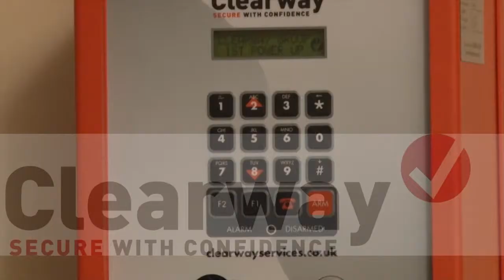Squatting in residential and commercial property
Security News Update:

On the first of September 2012 squatting in residential properties officially became a criminal offence.

Perpetrators now face up to six month in jail and maximum five thousand-pound fine. But, the new legislation does not apply to commercial properties so it's no surprise that cases of squatting in buildings like this one, are on the increase.

Even if the government extends the law to include commercial properties owners can still be left with damage to property plus the cost of repairs and cleanup operations, so, as many squatters turn their attention to empty offices, industrial units and pubs, property owners are looking for stronger measures to prevent intruders.

So what can be done to protect against the increased risk of intrusion, vandalism and even arson attack on a commercial property?

Well, the Clearway Keyless Security Door is high-tech security door that provides a clue. Those who manage vacant or empty properties know there are specialists companies out there who know exactly what it takes to reduce the risk of intusion.

One such company is ClearWay.

Clearway are experts in vacant property security. They can secure any commercial property quickly and efficiently, and they're the only company whose security products have been tested and approved by both the police and the insurance industry.

But, it's not just Clearway's rapid response and strong security products that make them the preferred choice of local authorities and property managers.

Clearway offers a full range of support services designed to protect vacant properties and minimize the risk of intrusion and damage.

The new legislation may be good news for home owners but, as a leading industry authority recently stated, it could have a depreciating effect on commercial property, as the law leaves these properties significantly more vulnerable.

And, those who own or manage vacant properties are well-advised to implement stronger measures to protect against the increased threat of intrusion and damage.